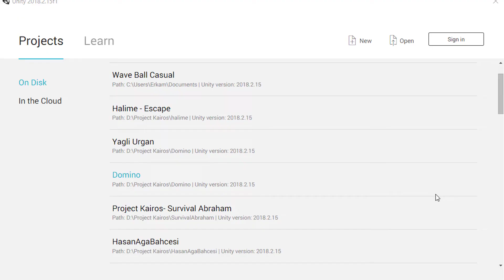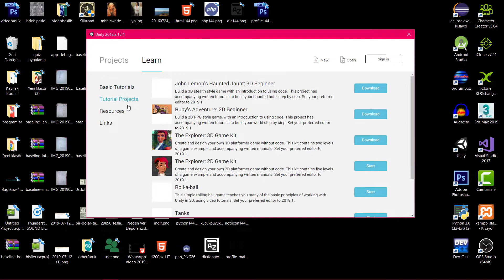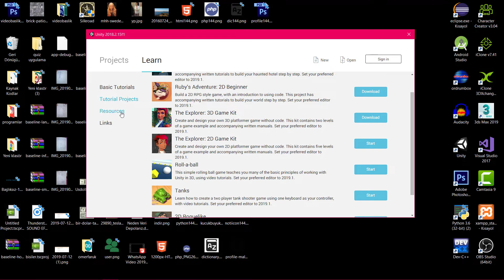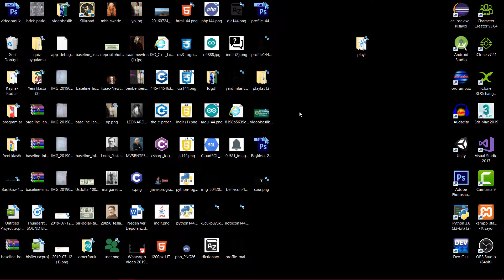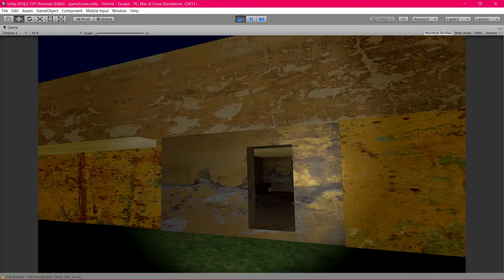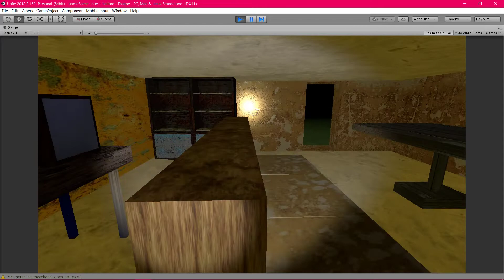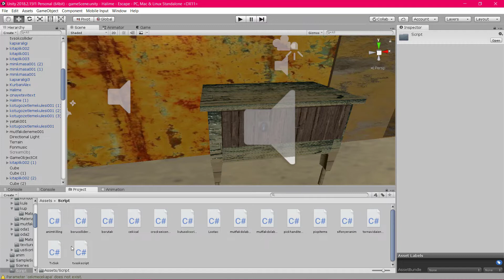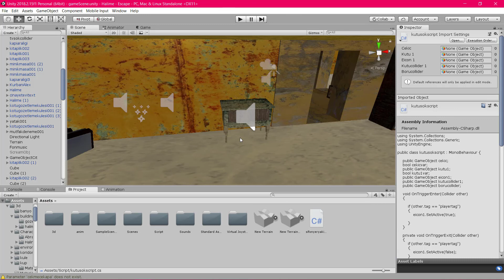Oyun Yapımı Dersleri - Unity #1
Unity 3d Game Engine ( fizik motoru - oyun motoru ) ile oyun programlamaya giriş yapıyoruz.  Giriş olarak bir kaç şeyden bahsettim ve örnekler gösterdim. Bir sonraki videoda Unity'e giriş yapacağız.

Yazılım Akademisi
Erkam Emre DURSUN